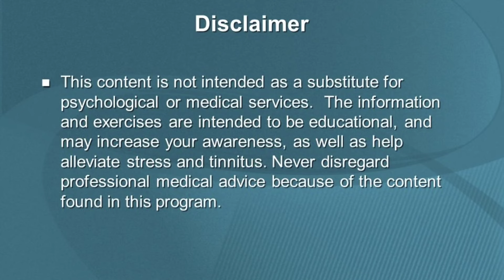Capsule Horse Power Plus For Big, Hard, Strong and Powerful Penis | Urdu/Hindi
Wellcome Again In New Video!

Today's video is about Capsule Horse Power Plus For Big,Hard,Strong and Powerful Penis | Urdu/Hindi

                                                        OR